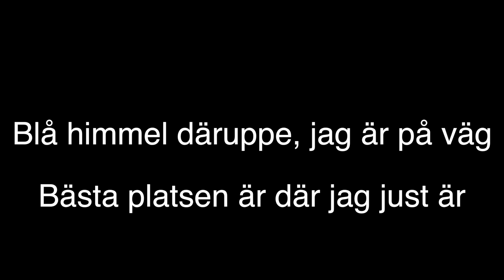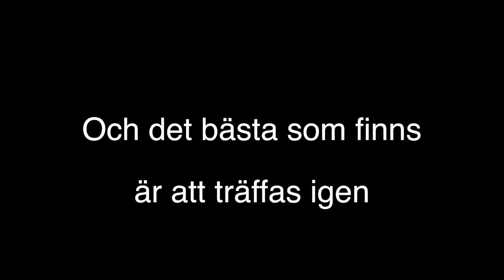Är på väg